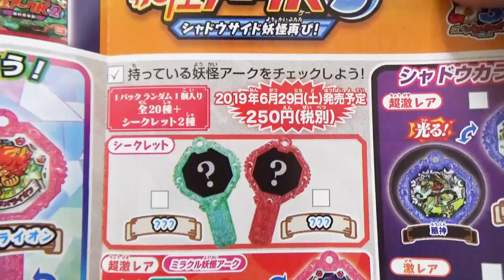ママからはる君おこづかいをもらってダッシュ！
はる君ついにママからおこづかいをもらう！
そして神引きをまたみせるよ！